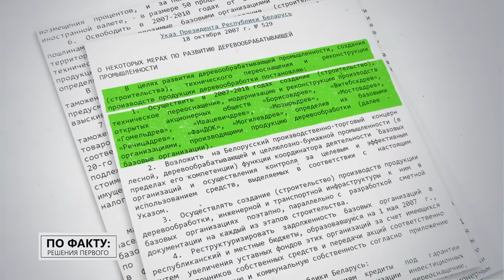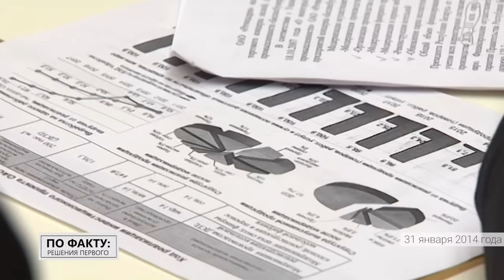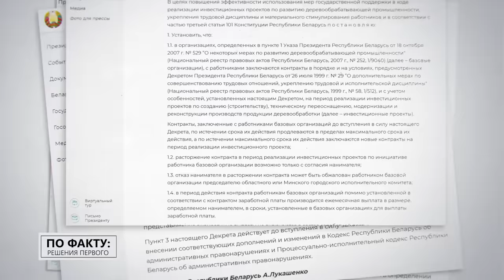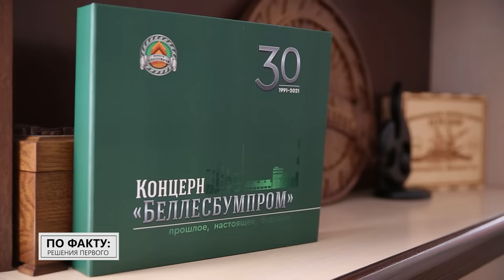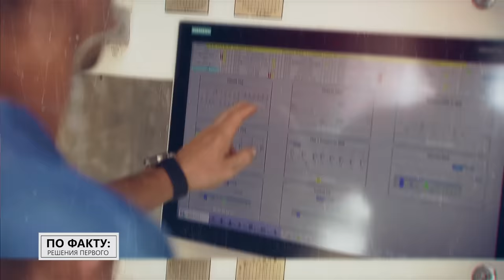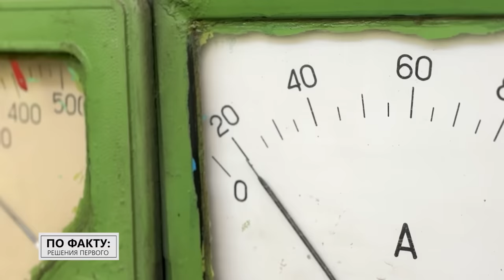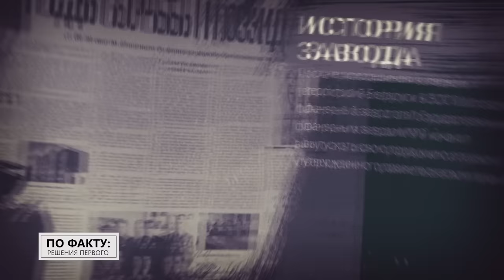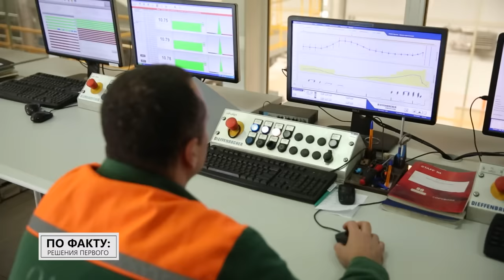Лукашенко: Не хотел говорить, но скажу! Чтобы люди знали! // Про увольнения и переработку древесины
[ENG SUB] Почему в Беларуси решили реформировать деревообрабатывающую отрасль? Какую отдачу предприятиям принесла модернизация? Смогла ли деревообработка стать национальным брендом Беларуси? Обо всём этом и не только смотрите в новом выпуске проекта "ПО ФАКТУ: РЕШЕНИЯ ПЕРВОГО"!

00:00 "Вы делали для своих детей!" // Лукашенко на Добрушской бумажной фабрике "Герой труда";

00:50 "Беларусь обладает уникальным возобновляемым ресурсом!" // Каким?

01:26 Анонс;

01:59 "В их судьбе было всё!" // Чем занимается "Беллесбумпром"?

02:28 "Фабрики оказались под угрозой ликвидации!" // Почему Лукашенко решил реформировать деревообработку?

02:56 В 2007 году! С чего началось возрождение белорусской деревообработки?

03:23 Лукашенко: Слабо используем сырьевые ресурсы собственной страны! // Про модернизацию деревообработки;

04:44 С какими проблемами столкнулись предприятия "Беллесбумпрома" при модернизации?

05:25 "Дисциплина будет жестокая!" // Почему Лукашенко запретил увольнять людей с предприятий "Беллесбумпрома"?

06:55 За что чиновники лишались своих должностей?

07:34 "Объём предприятий вырос в 12 раз!" // Как модернизация повлияла на предприятия "Беллесбумпрома"?

08:55 Идея принадлежит графу Паскевичу! Как появилась Добрушская бумажная фабрика?

09:42 "42 футбольных поля!" // Что делает бумажная фабрика в Добруше сегодня?

10:32 Куда экспортирует свою продукцию белорусский завод?

11:14 Картон премиум-класса! // Какие объёмы производства на Добрушской бумажной фабрике "Герой труда"?

11:41 "Станкам 130 лет!" // Про раритетное оборудование;

12:07 Лукашенко: Я хочу, чтобы вы это ценили! // Про деньги на строительство, которые НЕ упали с неба;

12:46 Абсолютно безотходное производство! // "Мостовдрев": как появилось предприятие?

13:37 "Мы осилили такую ношу!" // Какие условия для людей созданы на "Мостовдреве"?

15:17 "Все загружены на 100 процентов!" // Повлияли ли санкции на "Мостовдрев"?

15:41 "Вообще газ не потребляем!" // Про новый лесопильный завод.